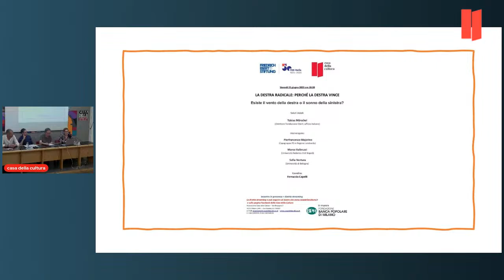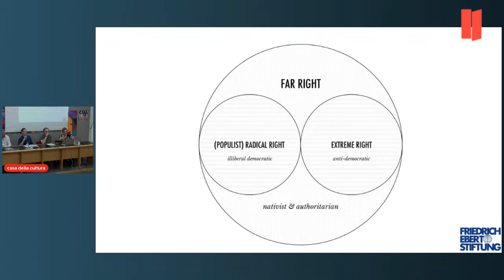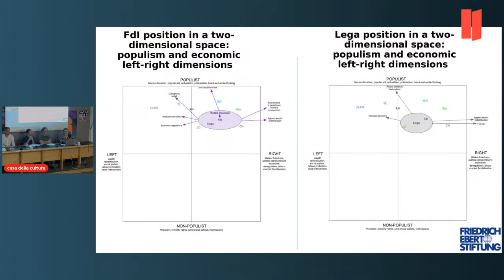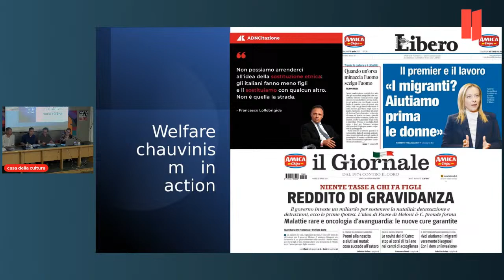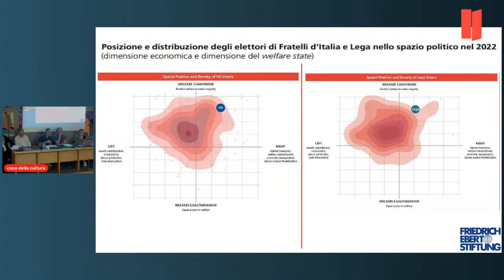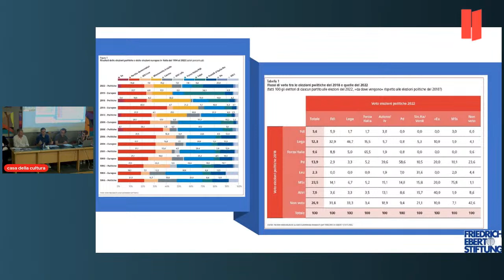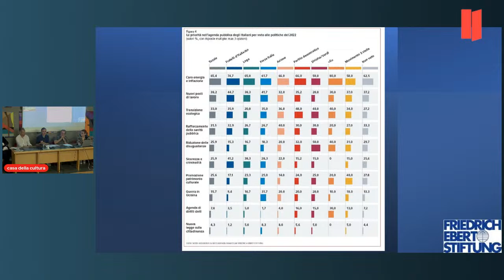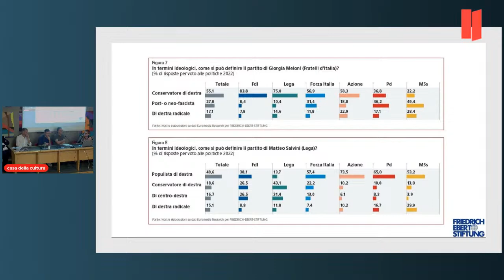F. Capelli, P. Majorino, T. Mörschel, M. Valbruzzi, S. Ventura: LA DESTRA RADICALE: PERCHÈ LA ....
LA DESTRA RADICALE: PERCHÈ LA DESTRA VINCE

Esiste il vento della destra o il sonno della sinistra?
organizzato da
Fondazione Friedrich Ebert Stiftung, Casa della Cultura
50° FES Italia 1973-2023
Saluti iniziali:
Ferruccio Capelli
(Direttore della Casa della Cultura)
Tobias Mörschel
(Direttore Fondazione Ebert, ufficio italiano)

Intervengono:
Pierfrancesco Majorino
(Capogruppo PD in Regione Lombardia)
Marco Valbruzzi
(Università Federico II di Napoli)
Sofia Ventura
(Università di Bologna)
Evento ospitato dalla Casa della Cultura